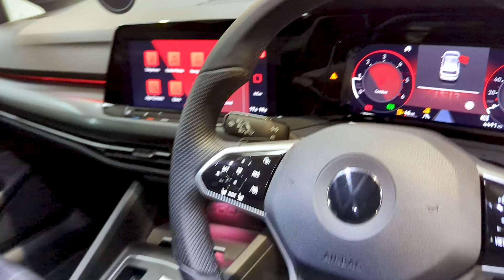Volkswagen Golf GTD - SUV Prestige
To enquire:
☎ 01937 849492